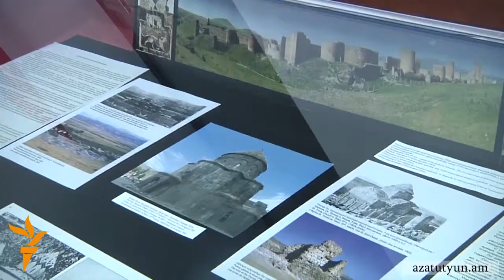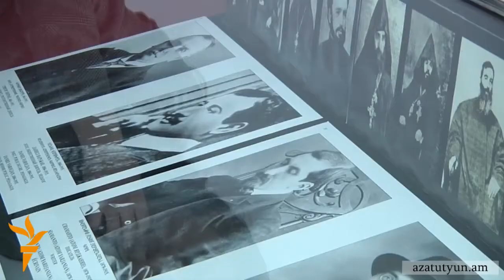«Կողմերը պետք է մեղմ մոտենան հայ-թուրքական հարաբերությունների կարգավորմանը»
Ցեղասպանության թանգարան այցելած թուրք լրագրողները նշում էին, որ ցավ են ապրում դարասկզբին տեղի ունեցած իրադարձությունների համար, սակայն իրենց մեղավոր չեն զգում: